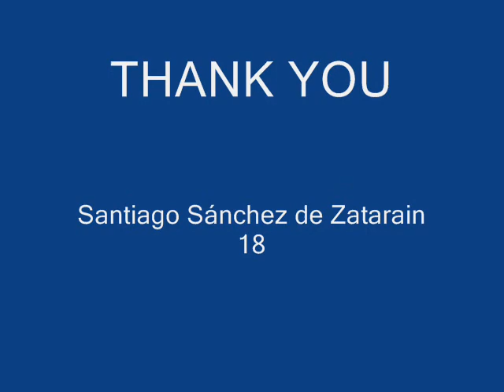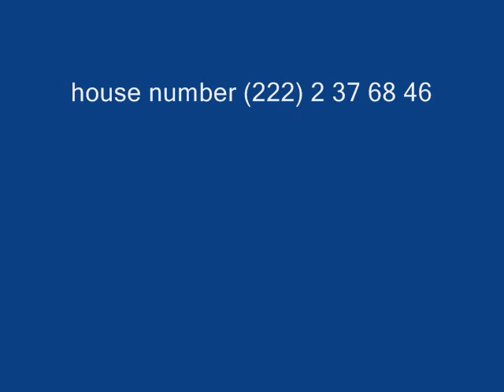santiago sanchez soccer video for college (training)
soccer videos